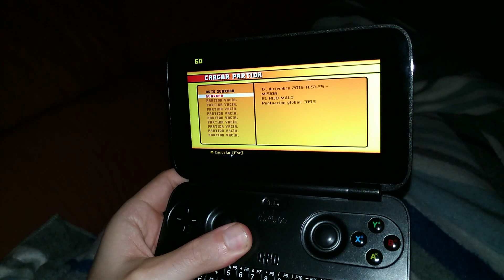GPD Win (Total Overdose) [Gameplay] [Games Low Spec 60fps]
Total Overdose

[For Z8700] (Intel® HD Graphics Production Driver for Windows* 10 64-bit (N-Series)

Resolucion : 1024x768 (no me dejo subir mas XD)
Calidad grafica : 10.

Vsync : Configuracion de la aplicacion

min : 50 fps
media : 60
max : 60 fps

CPU: Z8700 (Cherry Trail)
GPU: Intel HD Graphics
RAM: 4 Gb